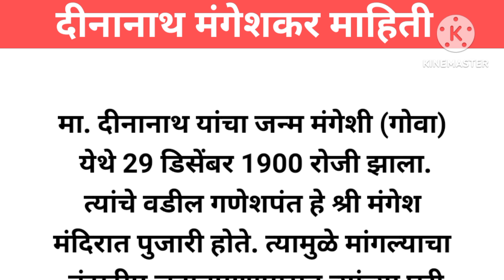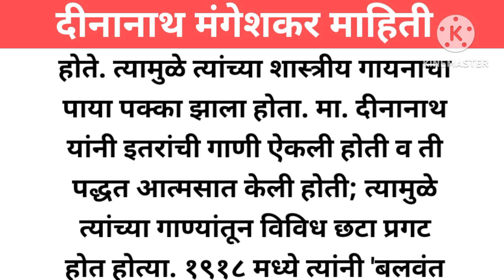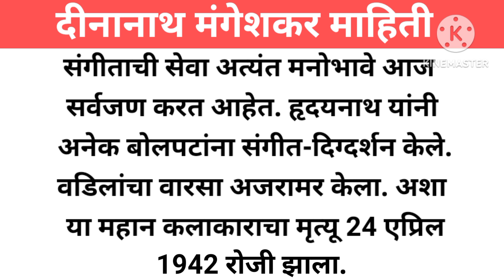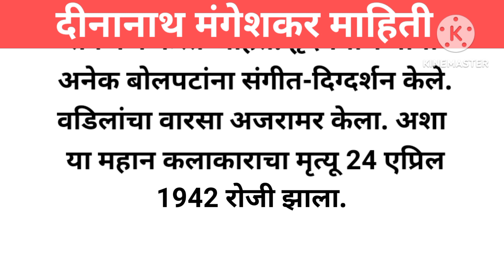दीनानाथ मंगेशकर यांची माहिती | Dinanath Mangeshkar Mahiti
दीनानाथ मंगेशकर यांची माहिती
Dinanath Mangeshkar Mahiti
दीनानाथ मंगेशकर माहिती